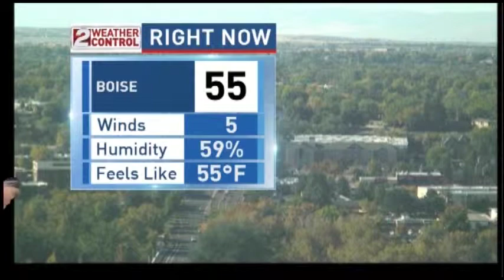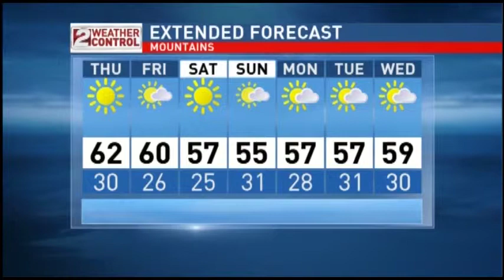Idaho Midday Weather: October 21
Cool, Fall sunshine in store today.